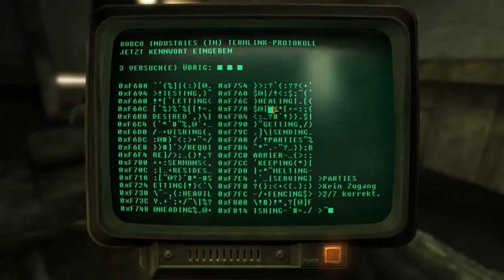Lets Play Fallout New Vegas #003 Die Goodspringshöhle (Deutsch/HD)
Herzlich Willkommen zu Lets Play Fallout New Vegas. Ich bedanke mich schon im vorraus fürs Schauen ;) Bewerten und kommentieren falls es euch gefällt oder nicht.